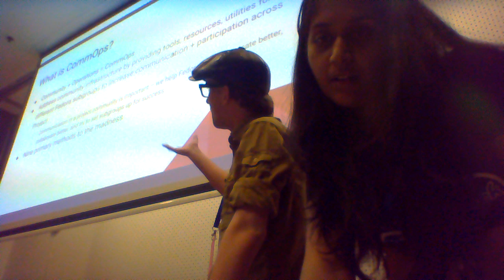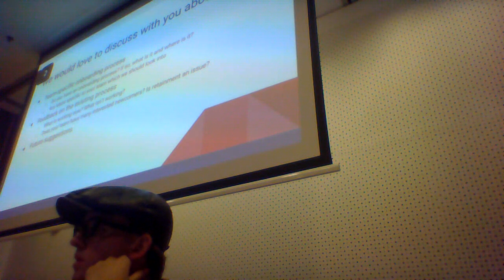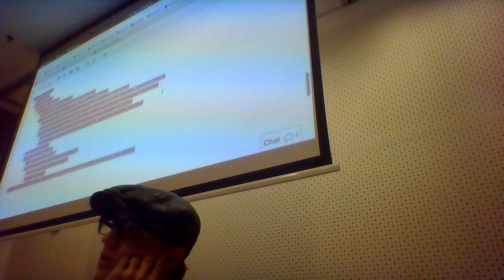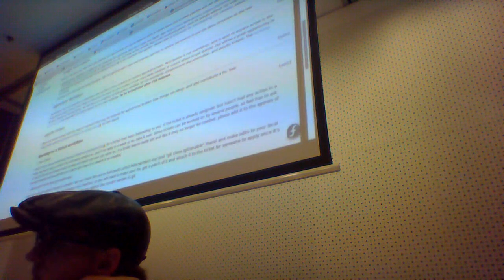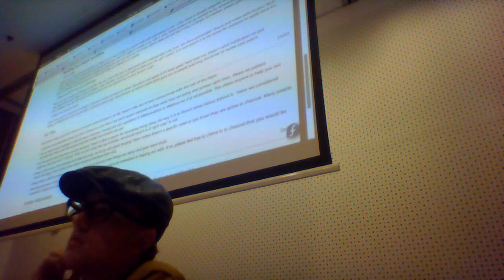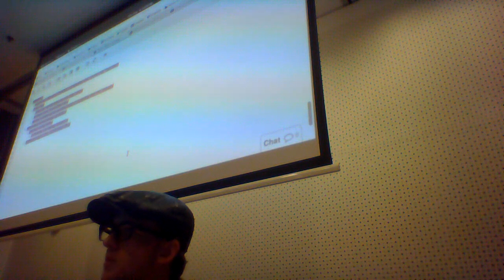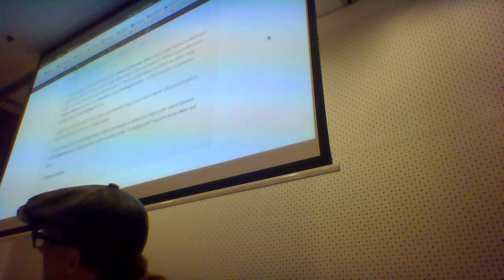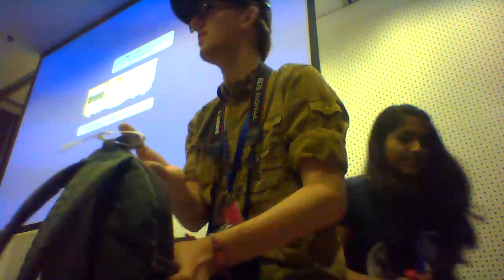Flock 2016 - CommOps Workshop, Justin W. Flory and Bhagyashree (Bee) Padalkar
This is a workshop for CommOps team members to meet with each other and other teams to bring more heat and light to all the various parts of Fedora.